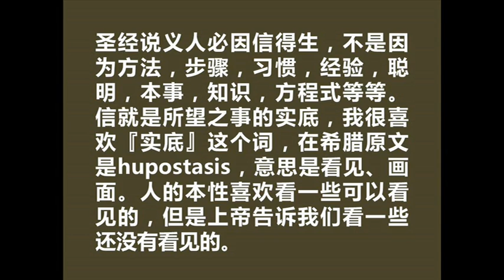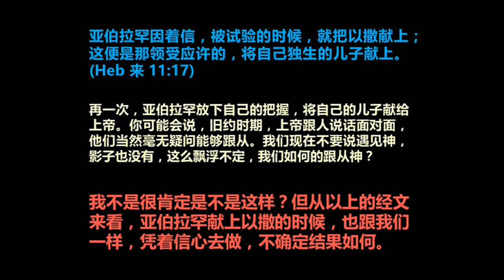越是依靠神的人对自己越没把握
2014年11月02日，星期天
《丢弃把握，全心依靠神》讲道精华